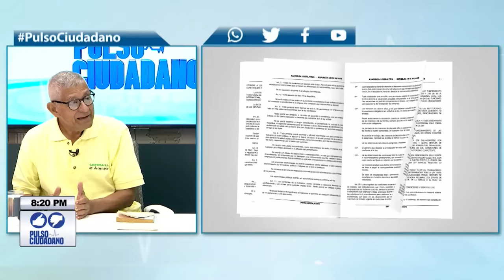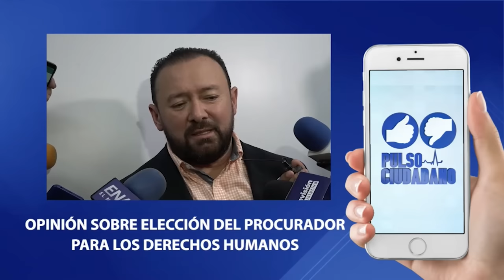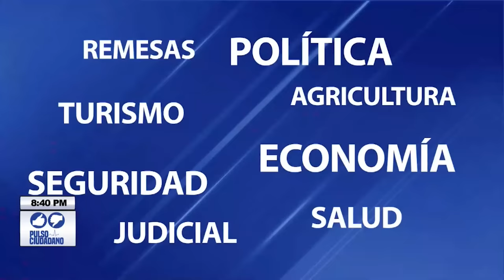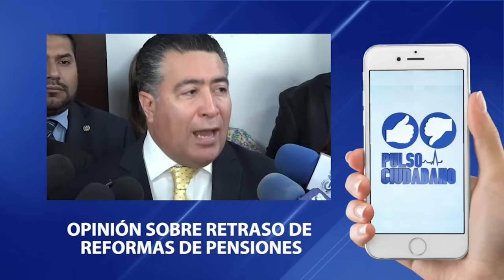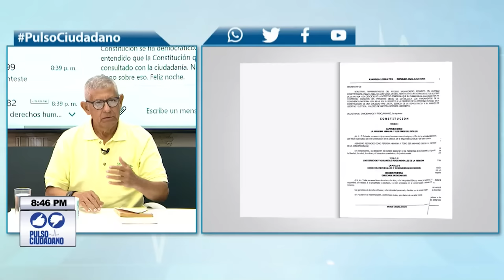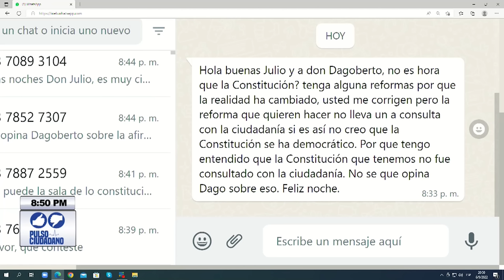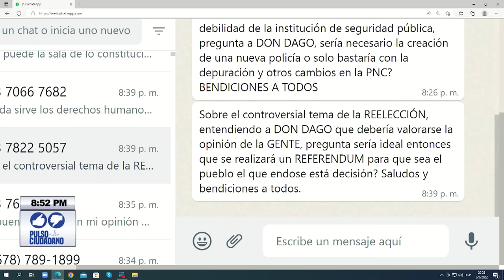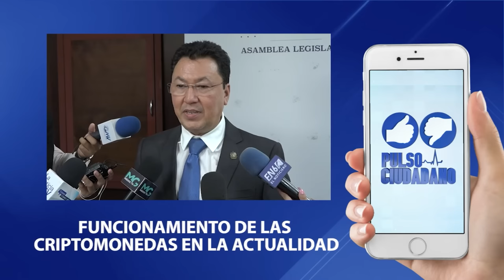Programa Completo | Dagoberto Gutiérrez, sobre: Realidad nacional, martes 6 septiembre 2022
Programa Completo PulsoCiudadano👍👎 | Conversamos con el analista, Dagoberto Gutiérrez, sobre: Realidad nacional, martes 6 de septiembre de 2022.